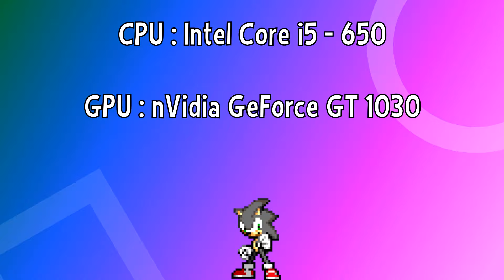IT DIDN'T GO AS PLANNED | Minecraft Java Edition v1.14 #2